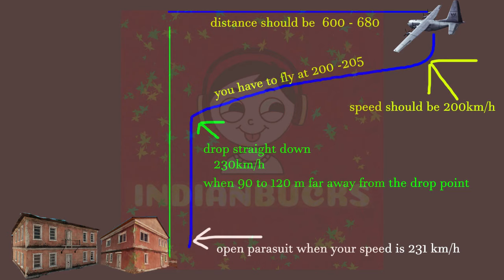How to Land fast and First in PUBG LITE and PC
here is the guide video where you guys clearly knows that how to land fast and first in pubg lite , pubg mobile and pubg pc

support for love .

PUBG MOBILE LIVE WITH OVALX ||
sub goal - 150
like goal - 150
support for love
share for love  .